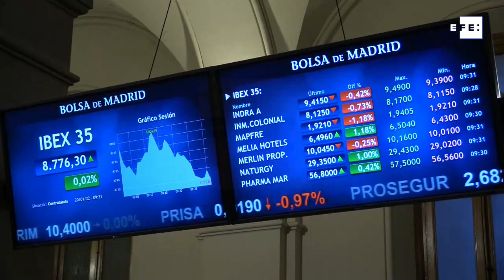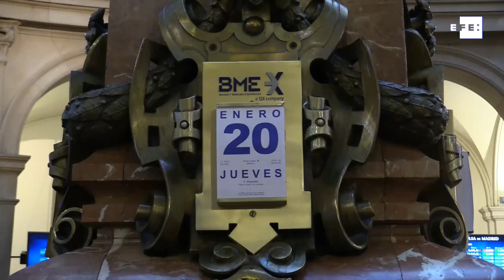El Ibex 35 sin rumbo claro en el inicio de presentación de resultados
Madrid, 20 ene (EFE).- La Bolsa española ha arrancado este jueves con ganancias del 0,28 %, pero tras la primera hora de negociación se mueve entre el verde y el rojo sin rumbo claro en una jornada en la que Bankinter ha iniciado la temporada de presentación de resultados en España.